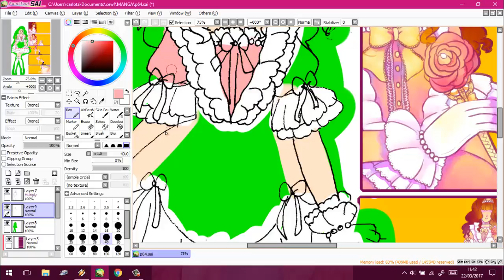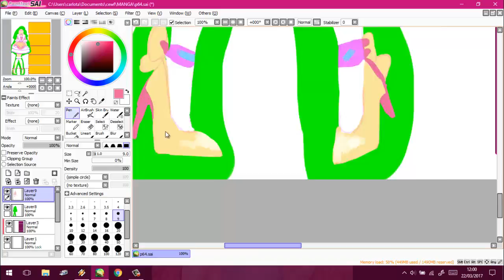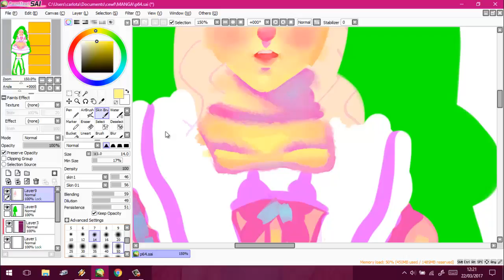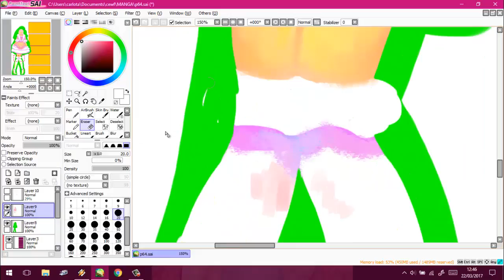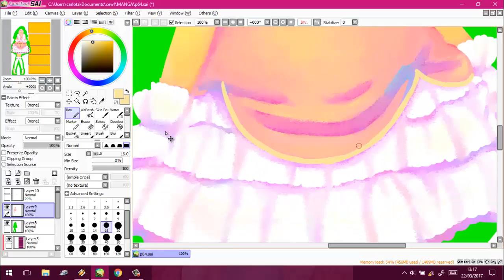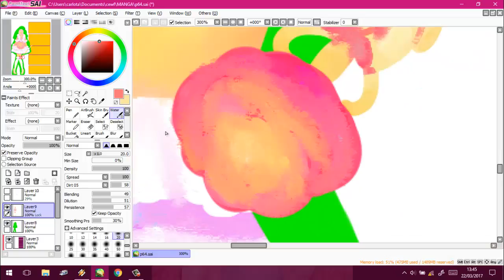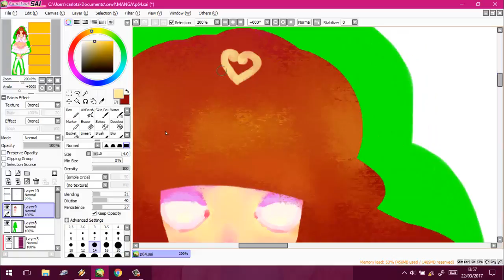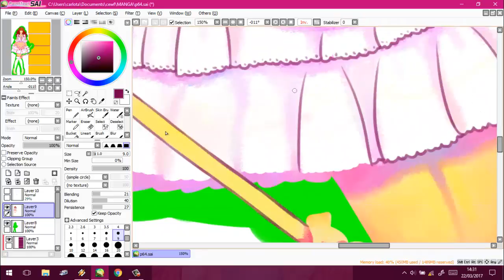Comic page Speedpaint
Since a full page takes me 2-3 days I wasn't able to complete record it, but I guess this is enough to understand my process